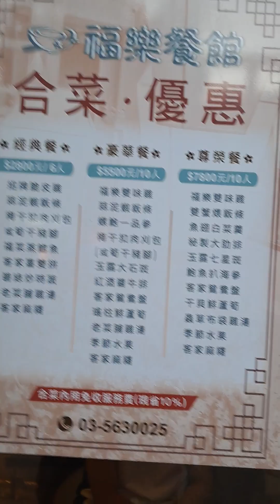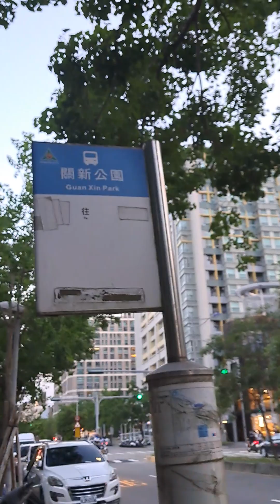2023年7月14日農5月27日星期六